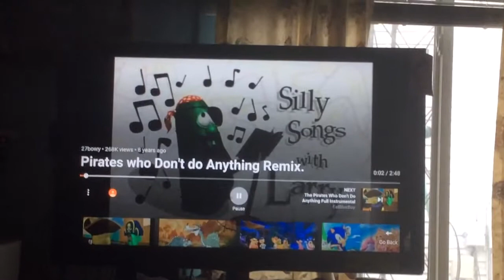Sonic Hadgehog new movie sing along pt 7 favorite pirates who Don't do anything Rmix